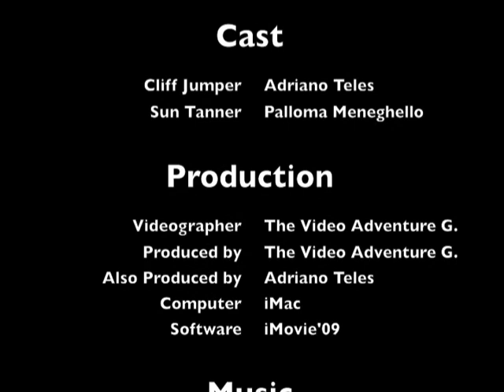Cliff Jumping - Ko Phi Phi, Thailand